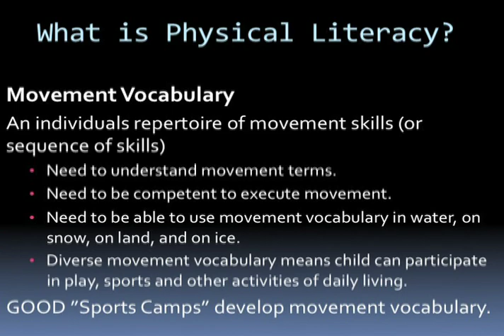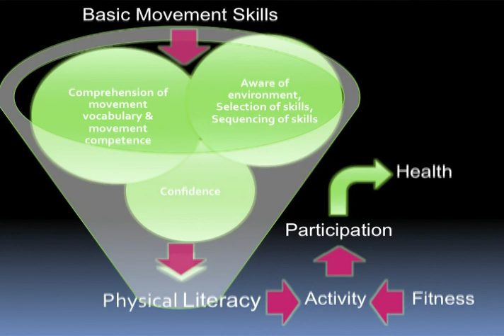Physical Literacy and Camps for ages 5-8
Dean Kriellaars explains the benefits of physical literacy and what you need in a camp for a child 5-8 years old.